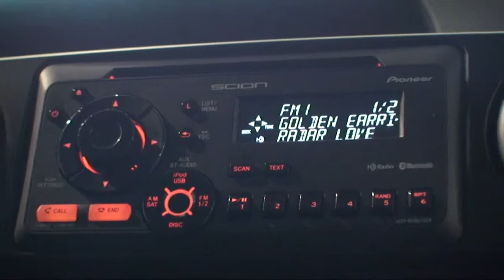2012 Scion xB - Clean CARFAX - AUX/USB Inputs - TruWorth Auto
Save THOUSANDS on a Clean CARFAX, 1-Owner xB with super LOW Miles! In great condition inside and out! Comes equipped with power windows/ locks/ mirrors, CD Player (with USB and AUX Inputs to play music from your phone), Cruise Control and Two Keys! Save THOUSANDS off MSRP New, and we don't charge ANY Dealer Fees! Come check it out today, or reserve it online via our website!